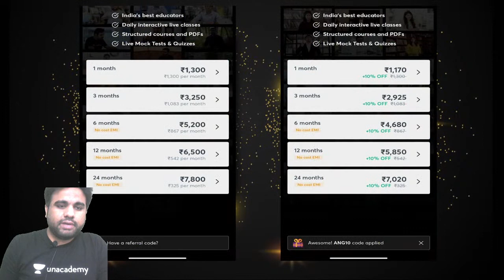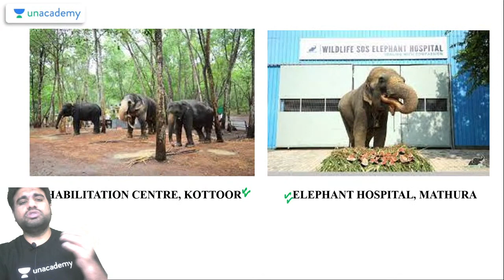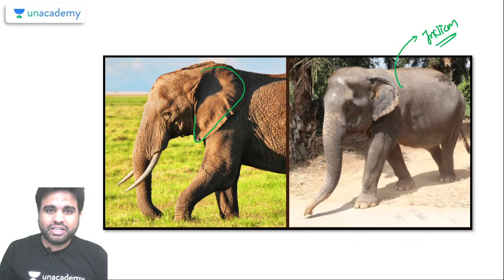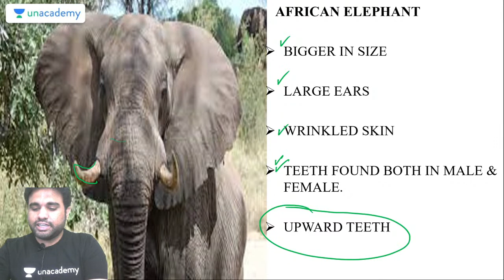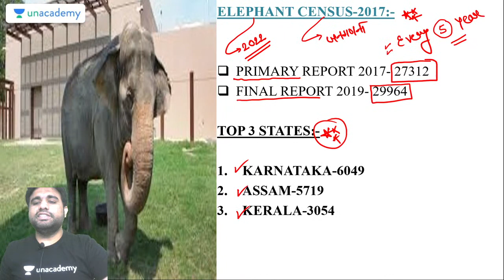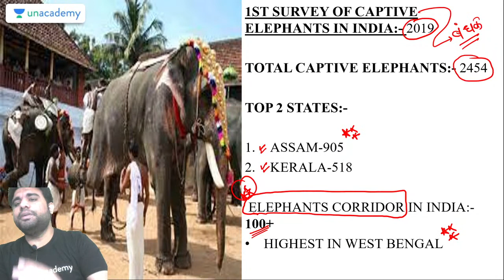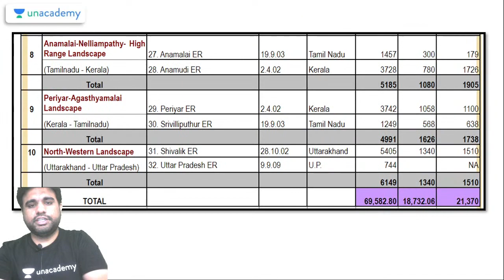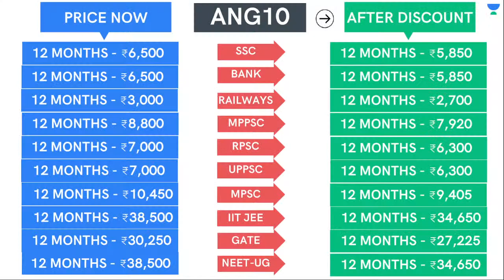Elephant Reserves Of India | Analysis by Anurag Singh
✿ Morning Shows:
4:00 AM - Motivation Session by Ankit Avasthi
7:00 AM - Daily Current Affairs by Ankit Avasthi

✿ SSC, Railway & Other Exams:
8:00 AM - Maths by Ajay Chaudhry
11:00 AM - GK by Anurag Singh
12:30 PM - Maths by Ramesh Kumar
1:30 PM - Electrician by Ramveer Rajput
2:15 PM - Maths by Rahul Rathore
7:30 PM - GK/GS by Alok Kumar Bajpai
9:00 PM - GK/GS by Chandan Kumar Singh
10:00 PM - Reasoning by Chandan Singh
11:00 PM - Maths by Naman Agarwal

✿ Rajasthan JE संकल्प Batch 2021:
9:00 AM -  Mechanical Engg. by Shivam Pandey
10:00 AM - Mechanical Engg. by Vishal Sharma
10:00 AM - Electrical Engg. by Khemendra Verma
1:30 PM - Rajasthan GK by Praveen Kumar

✿ 7:30 PM - Current/Burning/Hot Issues by Ankit Avasthi

✿ SSC-CHSL Crash Course (20 Days):
3:30 PM - Reasoning by Hitesh sir
4:00 PM - GA by Anurag sir
5:00 PM - English by Arti Ma'am
6:00 PM - Maths by Ajay sir

✿ Rajasthan Police SI & RAS 2021 Exams:
7:00 PM - Rajasthan History by Praveen Kumar
8:00 PM - Geogrpahy by Rajendra Kumar Sharma
9:00 PM - Hindi by Alok Bajpai

1. Learn from your favorite Educator
2. Dedicated DOUBT sessions
3. One Subscription, Unlimited Access
4. Real-time interaction with Educators
5. You can ask doubts in the live class
6. Limited students
7. Download the videos & watch them offline